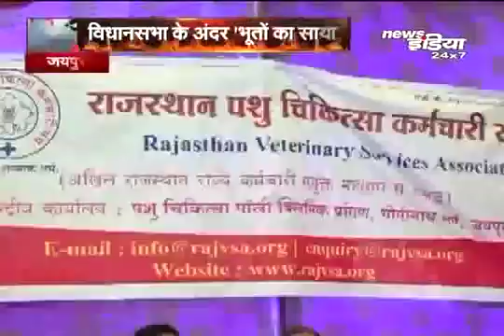विधानसभा पर विरोध-धरना-प्रदर्शन, कई संगठन सड़कों पर, सरकार की बढ़ी मुश्किलें